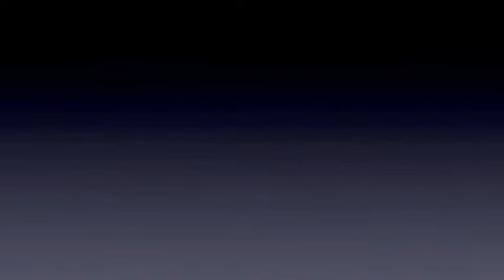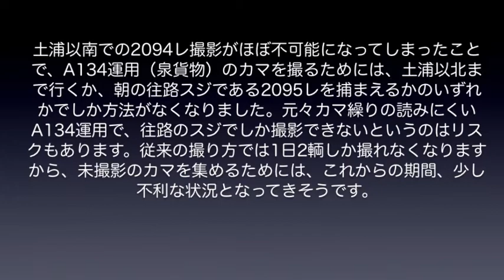【EH500】2019年9月の常磐貨物 泉貨物2094レ、土浦以南ではいよいよ今年の撮影シーズン終了！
2019年9月の常磐貨物（安中貨物、泉貨物、土浦貨物）をまとめてみました。9月に入って日没時刻がどんどん早くなってくる中、日曜日を除く毎日、土浦を17:35に出発する泉貨物2094レが果たしてどれくらいの状況で撮影できるのか、意識して追ってみました。下旬からは撮影自体が困難になってしまっており、土浦以南での泉貨物の撮影は、事実上、今月でシーズン終了ということになりそうです。